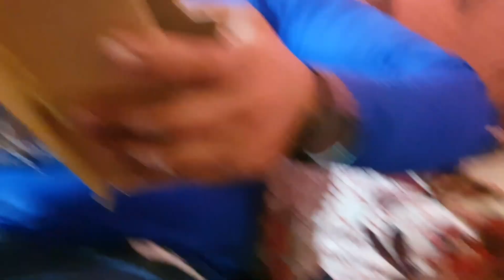Desde Los Ángeles El Hermano Del Botas Le Manda Esto Y A Su Mama Tambien😱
Bienvenidos Al Canal Del Botas

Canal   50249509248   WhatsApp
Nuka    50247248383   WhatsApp